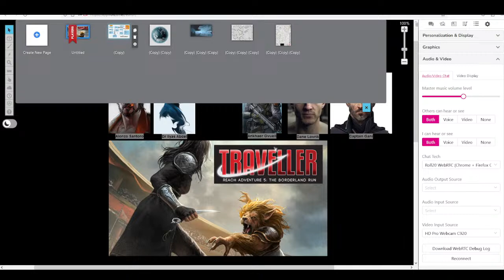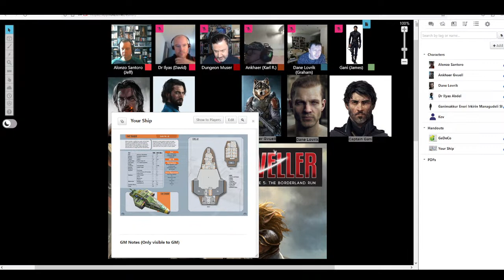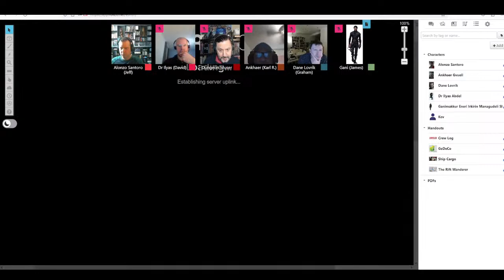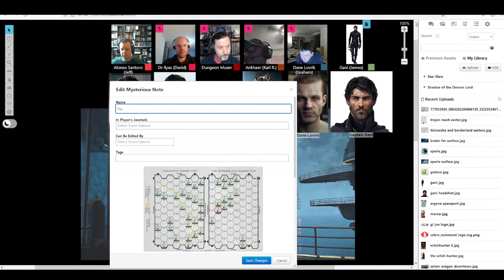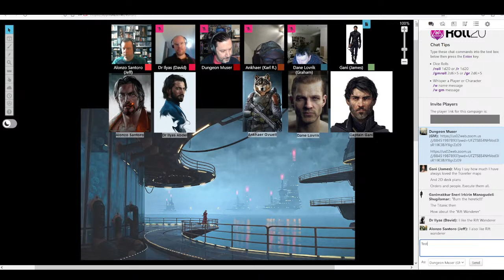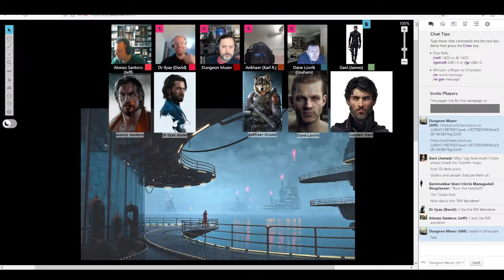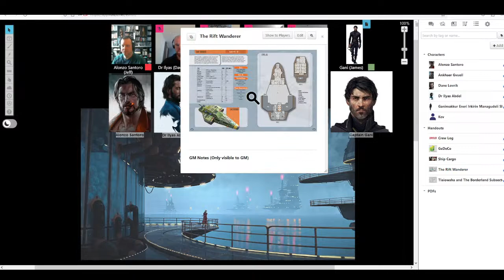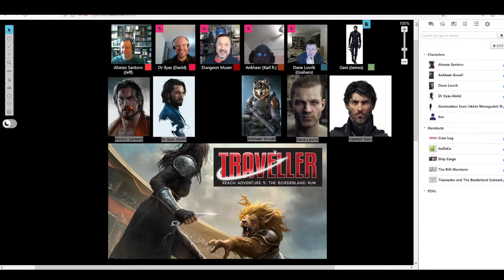Actual Play - Traveller 2nd Edition (Mongoose): The Borderland Run, Part One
Tonight, we kick off our new ongoing campaign playing Mongoose Publishing's Traveller Science Fiction RPG, 2nd Edition and using their module, The Borderland Run.

You can find more about our players, here:
Jeff Ivey (Kalador):